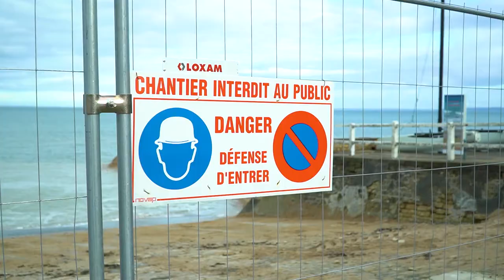Les travaux des digues de la côte de nacre ont commencé !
Les travaux de réhabilitation des digues, dunes et épis de la côte ont commencé depuis plusieurs semaines.

À Lion-sur-Mer, les pelleteuses s'activent !